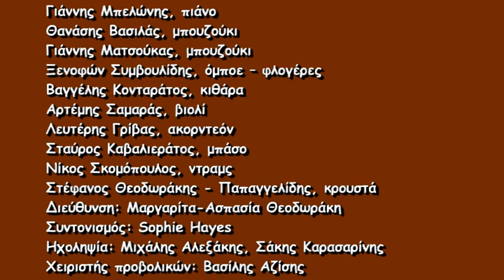7-Άσμα Ασμάτων (Μ. Θεοδωράκη- Ιάκωβος Καμπανέλλης, από το Mauthausen) Ελένη Βιτάλη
2015: Η ΕΛΛΑΔΑ ΤΑΞΙΔΕΥΕΙ…
90 ΧΡΟΝΙΑ ΜΙΚΗΣ ΘΕΟΔΩΡΑΚΗΣ
«Από τον Βασίλη Τσιτσάνη στον Μίκη Θεοδωράκη»
Θέατρο Badminton
Δευτέρα 16 & Τρίτη 17 Φεβρουαρίου
Λαϊκή Ορχήστρα «Μίκης Θεοδωράκης»

Ερμηνεύουν: Ελένη Βιτάλη, Δώρος Δημοσθένους, Ζαχαρίας Καρούνης
Γιάννης Μπελώνης, πιάνο
Θανάσης Βασιλάς, μπουζούκι
Γιάννης Ματσούκας, μπουζούκι
Ξενοφών Συμβουλίδης, όμποε – φλογέρες
Βαγγέλης Κονταράτος, κιθάρα
Αρτέμης Σαμαράς, βιολί
Λευτέρης Γρίβας, ακορντεόν
Σταύρος Καβαλιεράτος, μπάσο
Νίκος Σκομόπουλος, ντραμς
Στέφανος Θεοδωράκης - Παπαγγελίδης, κρουστά
Διεύθυνση: Μαργαρίτα-Ασπασία Θεοδωράκη
Συντονισμός: Sophie Hayes